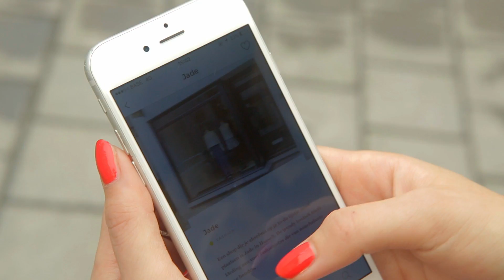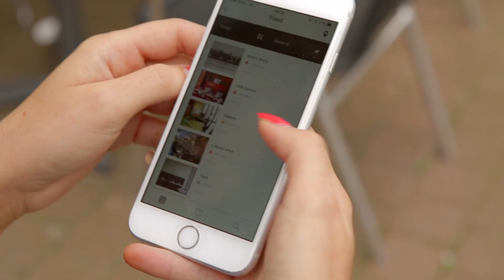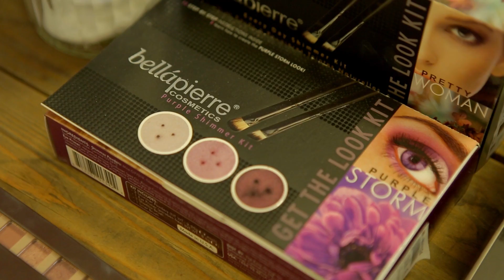Ontdek Hasselt met Elien Migalski - Belmodo Hotspots App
Wat is er leuker dan een dagje shoppen in je favoriete stad? Blogster Elien Migalski van dogsanddresses.com neemt je mee naar Hasselt waar ze met de Belmodo Hotspots App jou haar favoriete plekken toont.

Jade is een echt pareltje in Hasselt. Je vindt er merken als See by Chloe, Acne en Common Projects maar ook voor een leuk juweel of een heerlijk parfum kan je er terecht.

Af en toe is shoppen vermoeiend. Ontspan daarom bij Brushbar. Je geniet er van een professionele brushing, een volledige make-up of zelfs de perfecte nagels.

Bij Copain eet je de lekkerste croques of drink je een goeie koffie tussen het shoppen door.

Het Deense designmerk Hay heeft ook in Hasselt een eigen shop. Het interieurmerk staat voor schoonheid, duurzaamheid en kwaliteit.

Het warme en stijlvolle interieur van L’Aperi Vino doet de gerechten alle eer aan. Je sluit je shoppingdag hier af met een heerlijk diner.

La Bottega is het shoppingwalhalla van Hasselt. Je vindt hier de mooiste designerkledij, -schoenen en zelfs beautyproducten.

Nog geen zin om te gaan slapen? Ga dan gerust een cocktail drinken bij Cafe Latino. Je kan er trouwens ook lekker eten.

In ’t Hemelhuys slaap je als een roos en geniet je ’s ochtends van een heerlijk ontbijt.

Wil je nog meer hotspots ontdekken? Download dan de Belmodo Hotspots App in de Google Play Store of de App Store van Apple.